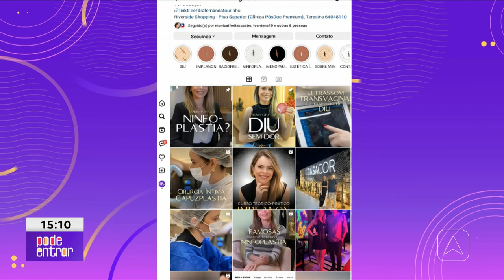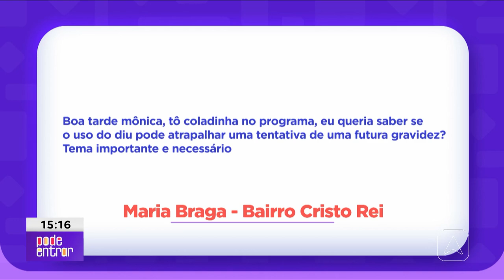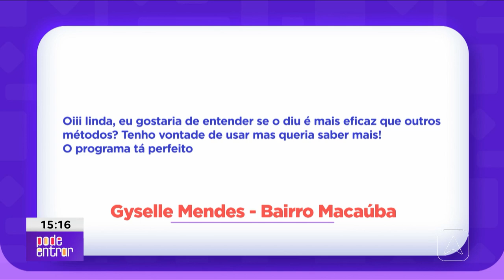Ginecologista explica a diferença entre os tipos de DIU